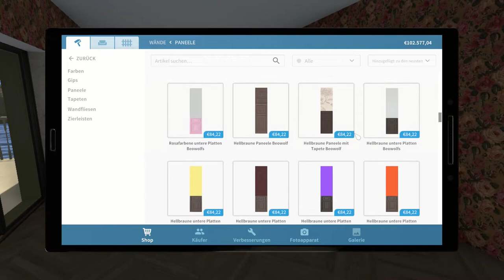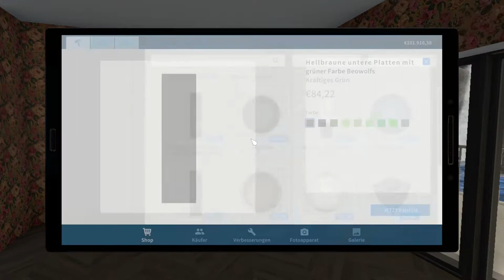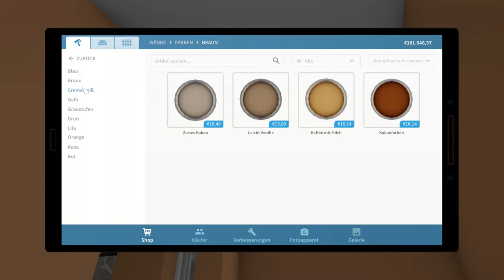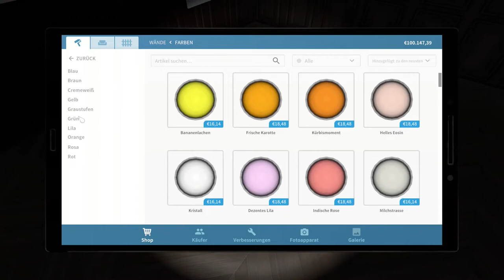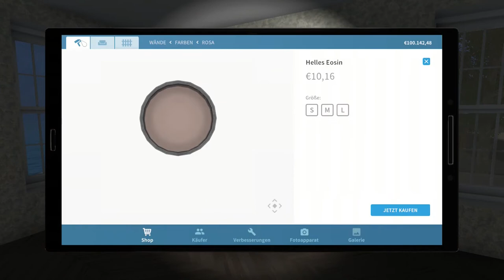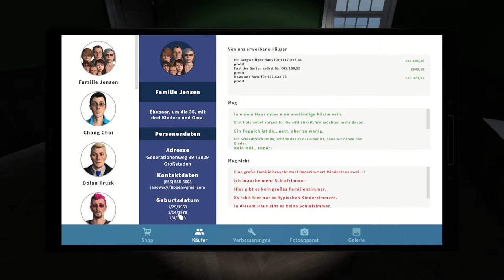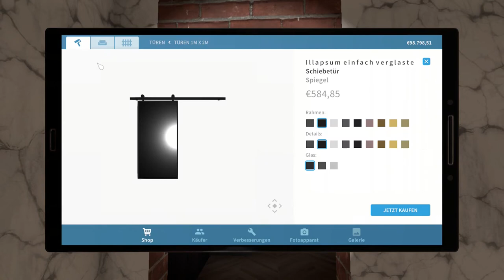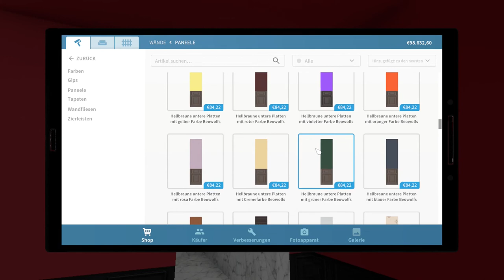House Flipper 🏠 053: Ganz schön Dunkel habn wirs hier | Lets Play